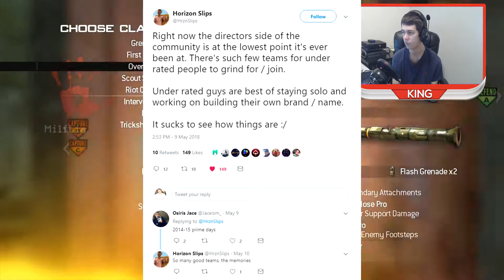The Current COD Community!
Today I discuss the call of duty community from a content creators stand point, along with how I hope it can change with the release of bo4!

►Outro Designed By: Nelson Designs